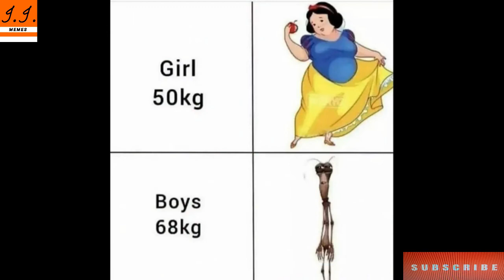Funny Memes That Will Make You Laugh || Dank Memes || Relatable Memes #407